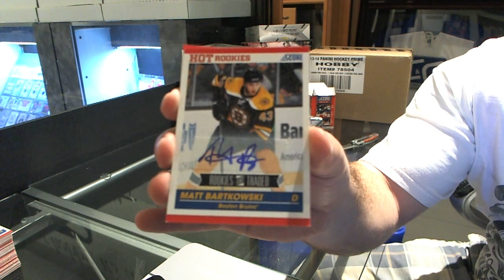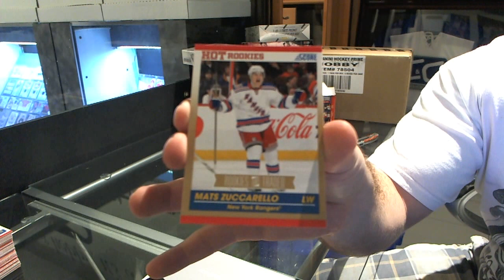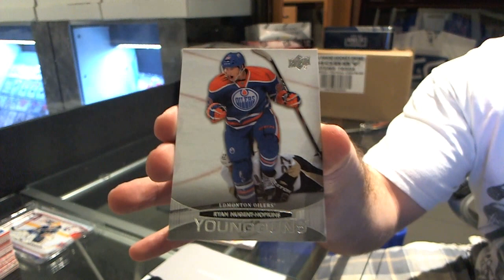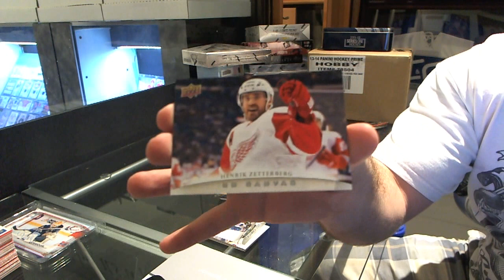11-12 Series 1 & 10-11 R&T Hockey 2 Box Break - C&C #3636